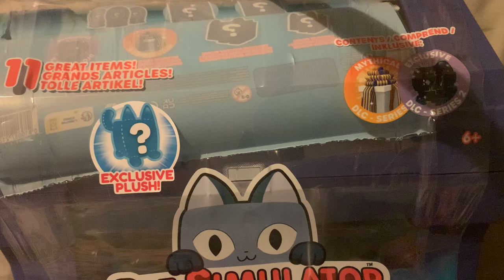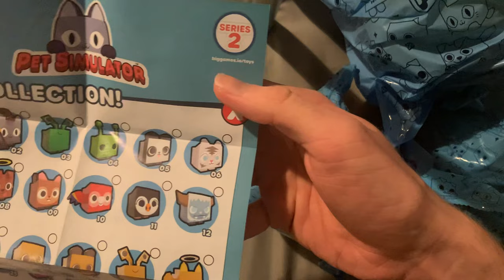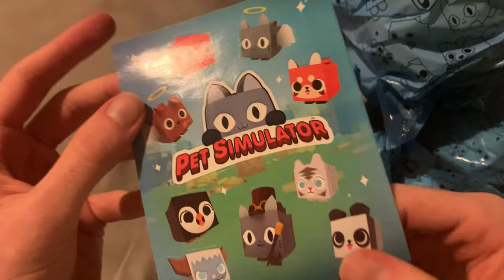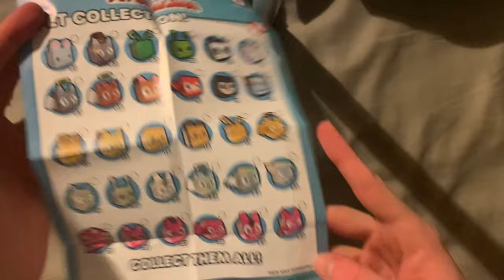J'achète 85 € de ROBUX pour le new HUGE TECH TREASURE CHEST MIMIC sur PET SIMULATOR 99 dans ROBLOX